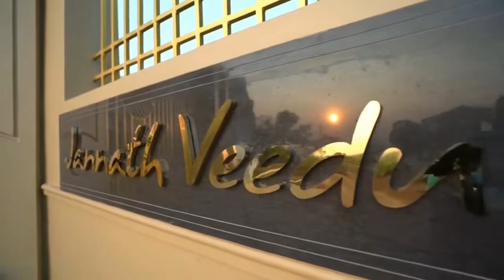Jannath veed (House warming ceremony)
Jannath veed
Star nagar Bevinja
6k+ square feet
Estimate around 2 cores
(It’s not my video,studio video)
Copy from “GT MALAYALAM”